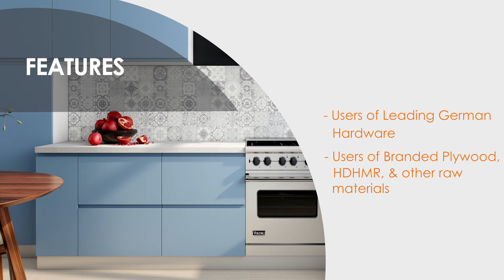Stylux Products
Style & Luxury